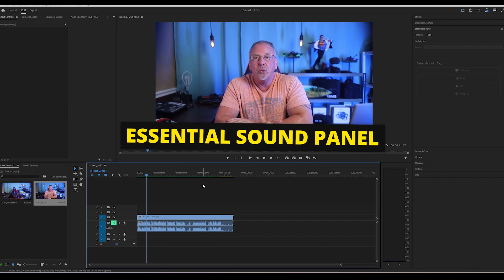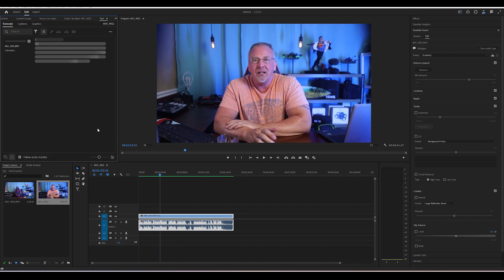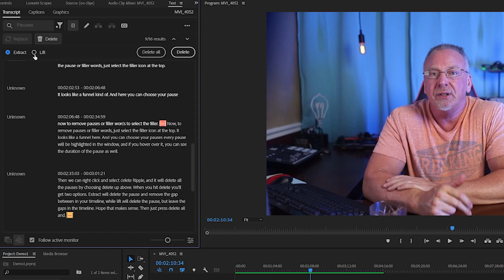Premiere Pro BETA - Remove Unwanted TEXT (NEW)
Easily Remove Unwanted Text with AI - Text-Based Editing allows you to detect “uh” and “umm” filler words and bulk delete them in transcripts.

🥽FPV 🥽
FPV Goggles (DJI FPV Goggles V2)
FPV Backpack (Torvol Quad Pro Backpack)

🌍 ACTION CAMS 🌍
GoPro Hero11 Mini (Action Cam)
GoPro Hero11 Black (Action Cam)
GoPro Hero10 Black (Action CAM)
GoPro Hero9 Black (Action CAM)

📸 CAMERA GEAR 📸
Sony a7 iii
Sony FE 50mm F1.2 GM
Sony Lens-FE 16-35mm F2.8 GM Wide-angle Zoom Lens
Camera Backpack (ProTactic BP 450 AW II)
Canon 6D Mark II
Canon EF 85mm f1.2L II USM Lens
PolarPro Shutter ND Filter 3-Pack
Smatree Selfie Stick

🎙️ RODECaster Pro Related Gear 🎙️
RODECaster Pro
Rode VideoMic NTG (Shotgun Microphone)
3.5mm Audio Cable
Rode VXLR Pro
RODE VXLR Plus (+)
1/4 Male to 3.5mm 1/8 Male TRS Stereo Audio Cable
ATH-M30x Professional Studio Monitor Headphones

🎙️ Studio Gear 🎙️
▫️ Godox TL60 RGB Tube Light
▫️ Blue Curtain
▫️ Amped & Co Lightbulb Neon Desk Light
▫️ 2 Pack Plug-In Pendant Light, 16.4Ft Vintage
▫️ Edison Light Bulb | Antique Vintage Style Light
▫️ Kupo 12" Baby Stand Extension (KG019312)
▫️ Matthews Matthellini Clamp 2" End Jaw
▫️ Manfrotto 032B Single Autopole
▫️ Standard 1/4"-20 Male to 1/4"-20 Threaded Screw Adapter
▫️ Main Lighting (Softbox)
▫️ External Hard Drive (LaCie Rugged Thunderbolt USB 3.0 2TB)
▫️ Rotating Display Stand (8")

🎞 Additional Gear I Use 🎞
TASCAM DR-10L (Great Recording MIC)
BOILING BL-P1 Pocket LED Light

Ron (RGMG) holds a US Remote Pilot Certificate
(FAA Part 107) Certificate & Part 107 Small UAS Recurrent Certificate